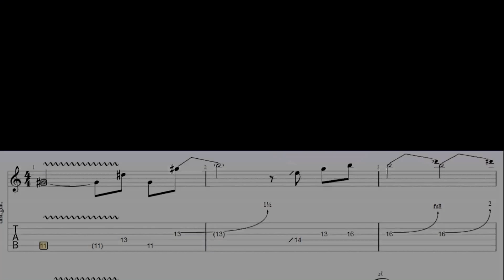Pantera - Mouth For War Solo. Guitar Tabs.